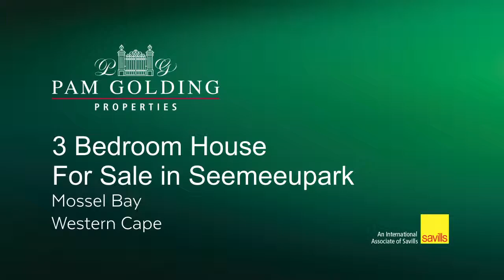3 bedroom house for sale in Seemeeupark (Hartenbos) | Pam Golding Properties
Lovely townhouse situated in a secure complex, the ideal lock up and go. Good investment for someone who would like to retire in 5 to 10 years, or who would like to use it as a holiday home.
For additional information about this 3 bedroom house for sale in Seemeeupark (Hartenbos) and other property listings or find out more about Seemeeupark (Hartenbos) Property for sale, or to rent